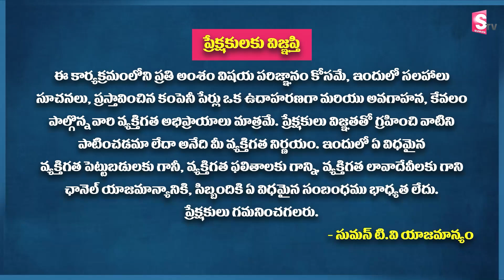Pratusha Reddy - Documents to Check Before Buying Property | Land Purchase Tips Telugu | Sumantv